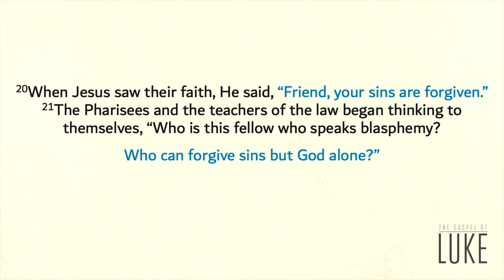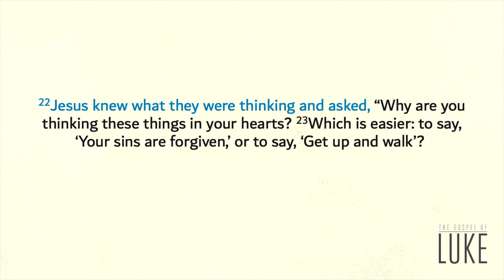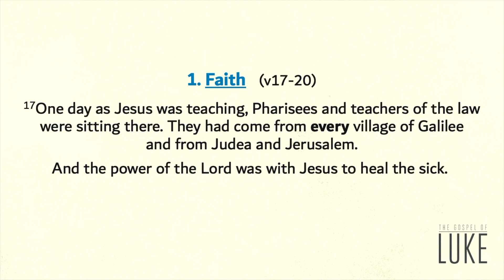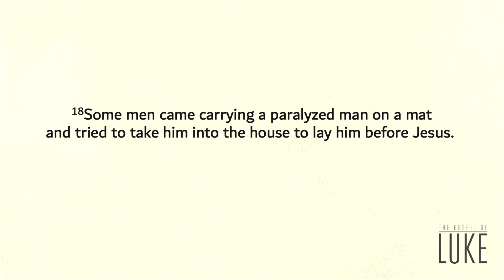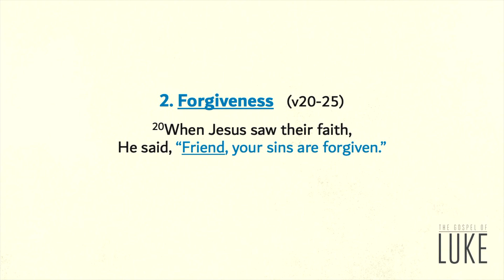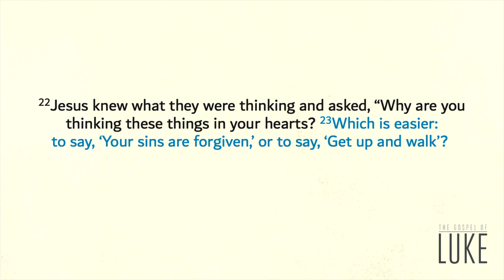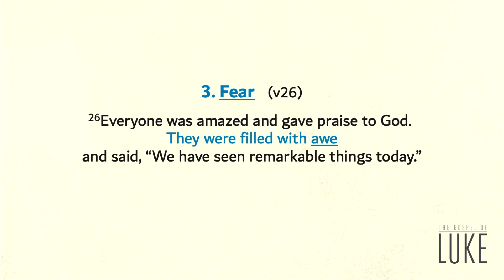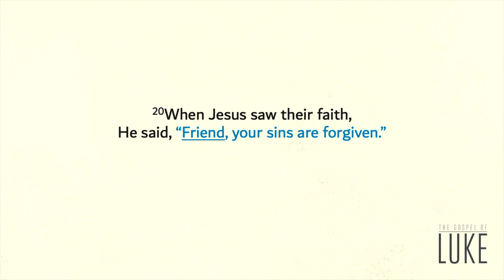Friend, your sins are forgiven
Jesus is the friend of sinners, and God wants to be your friend. God wants a relationship with you. Join us as we discuss Luke 5:17-26.